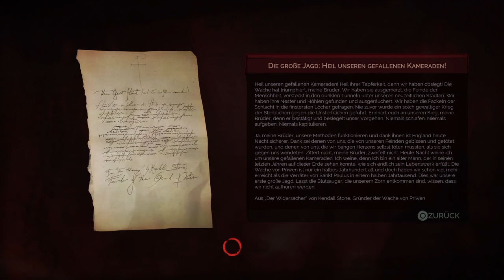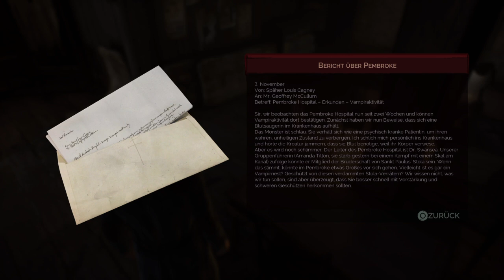Vampyr Rettung von Cadogan Bates und Thomas Elwood Aussaugen